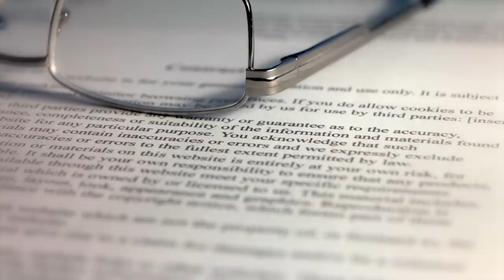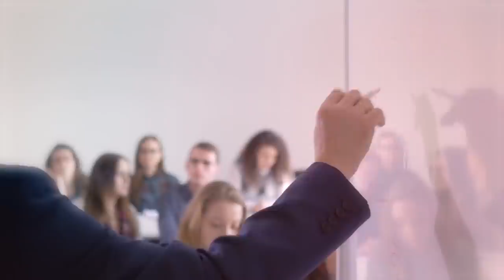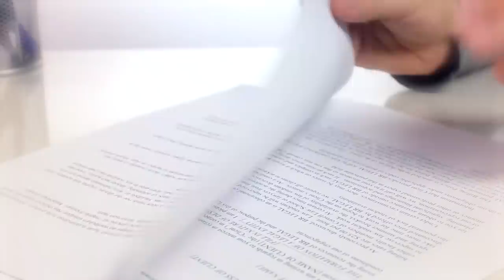These Are 10 Most Banned Pets To Own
Life gets more exciting when you live on the wild side.
For most people, that means taking adventurous vacations or refusing to settle for the status quo — not necessarily choosing an unusual pet.
However, if the domesticated cat or dog isn’t interesting enough for you,
you might be tempted to try to raise a boa constrictor, an unusual rodent, or even a large cat.
But when it comes to owning exotic pets,  you might be in for more than you realize.
Many pet owners aren’t prepared for the responsibility of owning an exotic pet.
Some even find themselves on the wrong side of pet ownership laws in the United States.
In this video we have listed 10 Pets that are illegal to Keep in the United States.